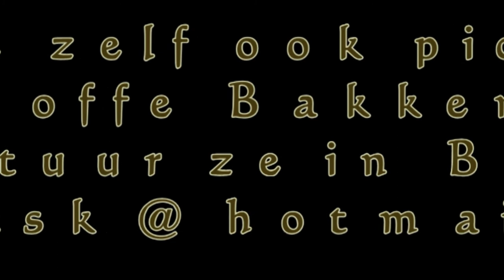Dutch Graffiti: Graffiti NS Trains 1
wil je die van jou en/of van een vriend zn werk of gewoon een foto die je zelf genomen hebt post ze dan naar
het eerste deel van  Graffiti NS Trains puur Hollandse bakkies
voornamelijk nijmegen voor de rest Dordrecht  Rotterdam Schiedam Roosendaal Hoorn
Song: Nordcore G.M.B.H - Dexosed